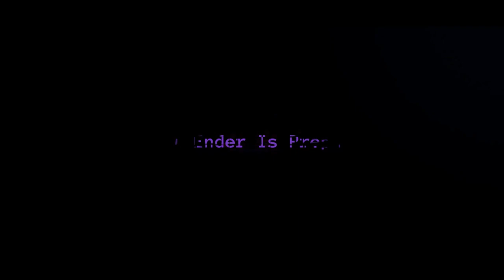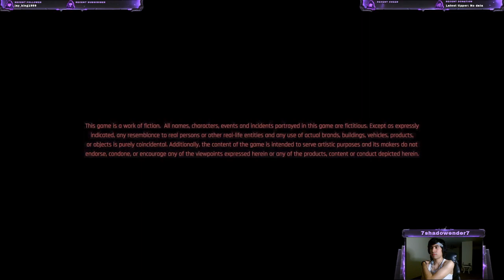cyberpunk 2077 stream 18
The name is Shadow Ender. I upload old content from Twitch to Youtube. There’ll be times when I’ll put my clips on this channel as well. I’m just here to play games and just overall enjoy myself while everyone else watching can enjoy it with me. What I play are either old games I wasn’t able to play back then or new games that just recently came out and look fun. Peace out everyone!